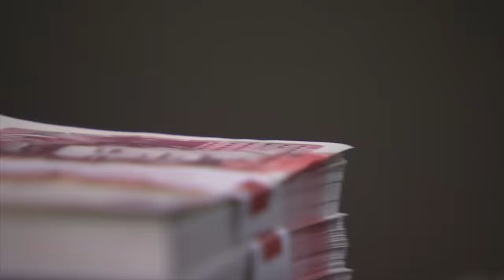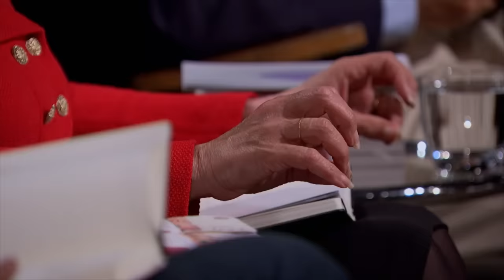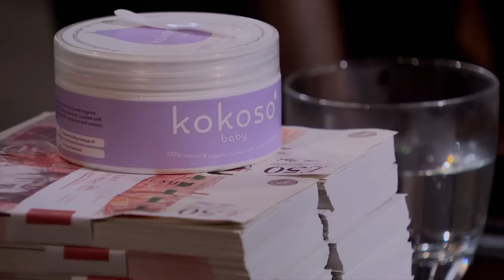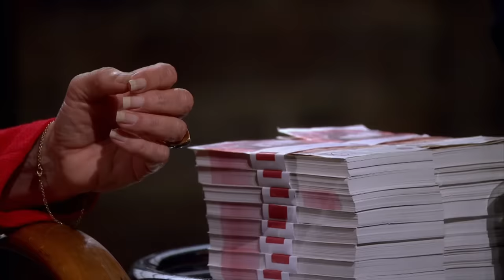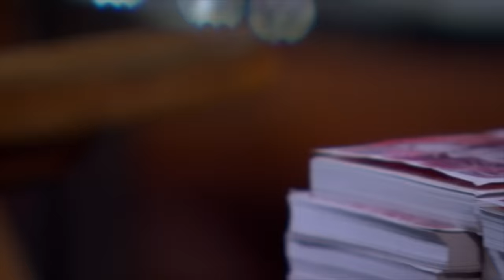The Most Conflicting Pitch in Dragons' Den History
Lauren and Mark Taylor pitch Kokoso Skin Ltd, their coconut oil-based baby skincare products, the husband and wife duo seek £50,000 for 10% equity but can the pair get their back on track after these unprecedented turn of events?